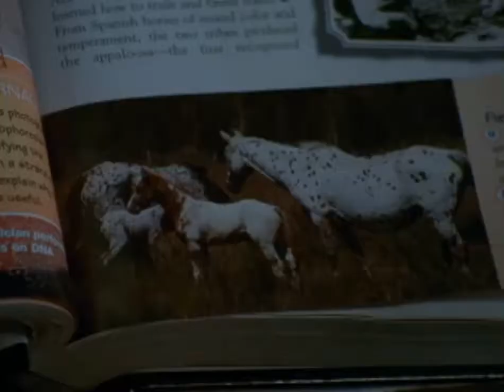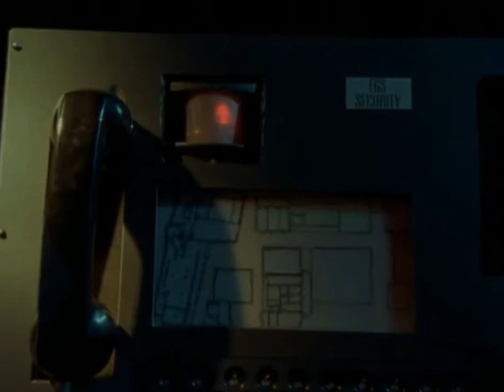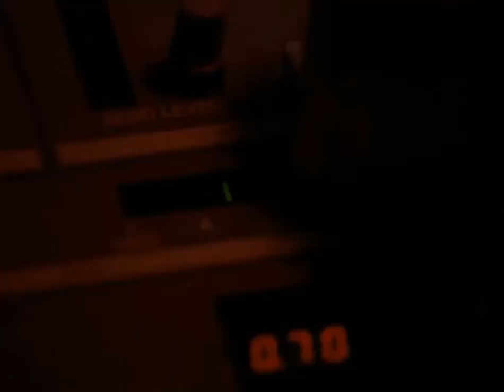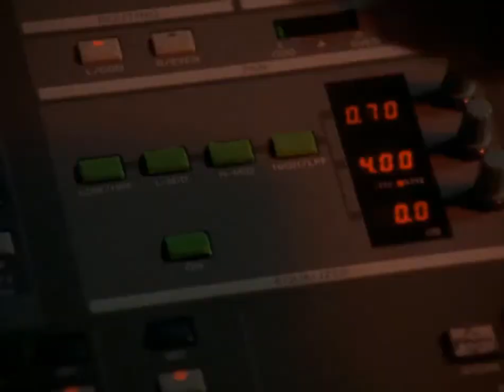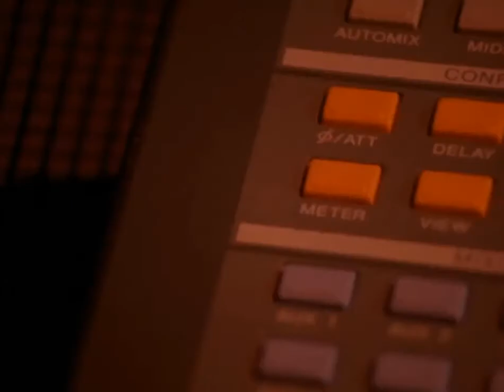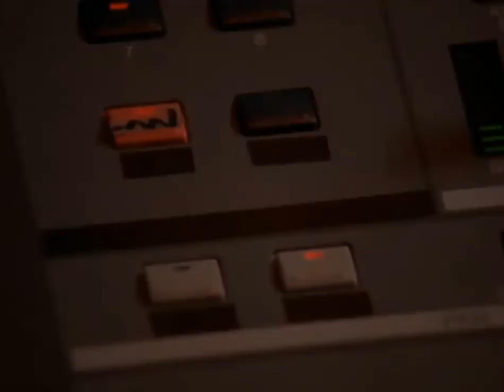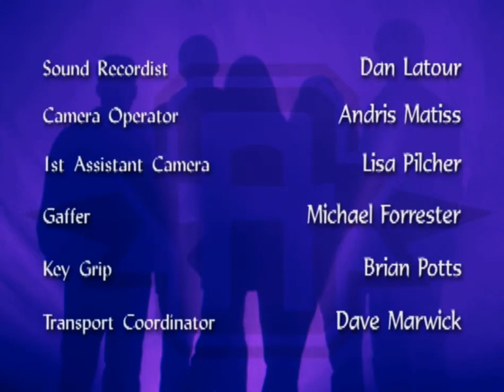Animorphs TV Show 1.14 & 1.15: The Leader Parts 1 and 2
Captions contain commentary by Torren.